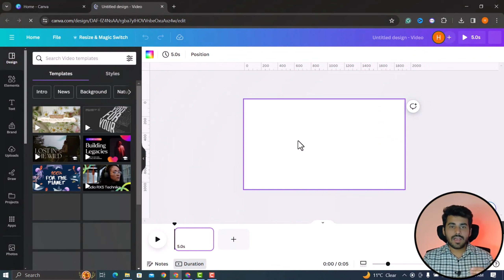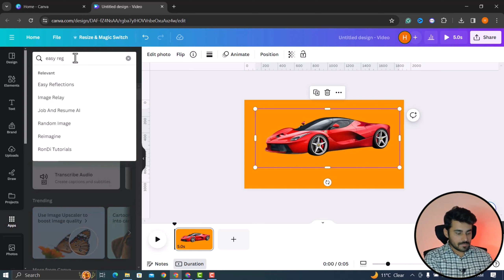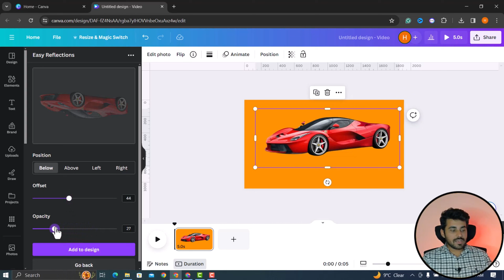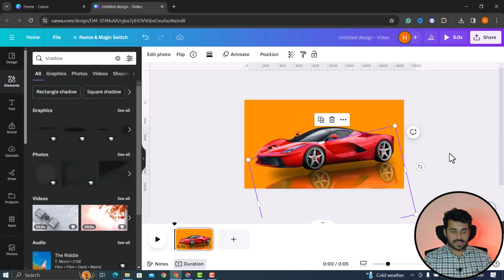How to Create Reflection Of Any Object in Canva in Hindi/Urdu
In this video i will explain how to create the reflection of any object in canva for free in hindi and will explain how you can drop a shadow to any car, can, pen and shoes and anything. basic concept of adding shadow and edit the their opacity and length.

topics covered in this video:
HOW TO create reflection shadow in canva
how to create reflection image in canva
how to create reflection in canva
how to create reflection effect in canva
Realistic Image Reflection Effect in Canva
image reflection in canva
Realistic Image Reflection in Canva
mirror reflection in canva
canva image reflection effect
canva realistic image reflection effect
canva realistic reflection effect
canva realistic reflection effect tutorial
realistic image reflection effect tutorial in canva
canva reflection effect tutorial
refelction effect in canva
realistic reflection effect canva
canva image effect
mirror image in canva
reflection effect in canva
Effect in Canva
canva tutorial how to create water reflection in canva
how to create water reflection in canva
canva reflection effect
canva water reflection